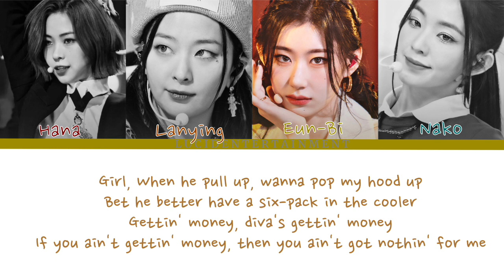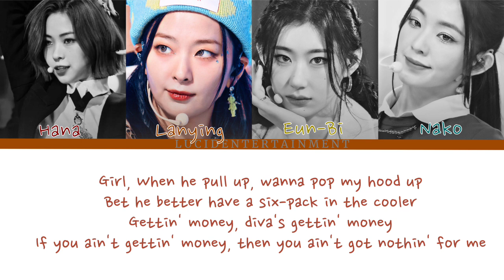CHECK.OUT DIVA Lyrics (CHECK.OUT 프리 마돈나) (Color Coded Lyrics)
All Rights Administered by MBCkpop.

• Artist :: CHECK.OUT (점검/チェックアウト/查看)
• Song :: DIVA
• Album: LE SAUVAGE
• Original Artist :: Itzy & (G)-Idle
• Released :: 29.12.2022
About Nako :
Full Name: Hanako Xie 🇹🇼
Stage Name: Nako
Age: 17
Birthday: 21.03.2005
Zodiac Sign: Aries
Birthplace: Taichung City, Taiwan
Socials: @foreve
Faceclaim: Irene
About Lan-Ying :
Full Name: Yang Lan-Ying 🇨🇳
Stage Name: Lan-Ying
Age: 20
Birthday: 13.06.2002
Zodiac Sign: Gemini
Birthplace: Wuhan, China
Socials: @foreve
Faceclaim: Seulgi
About Eun-Bi :
Full Name: Song Eun-Bi 🇰🇷
Stage Name: Eun-Bi
Age: 20
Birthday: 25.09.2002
Zodiac Sign: Libra
Birthplace: Daegu, South Korea
Socials: @foreve
Faceclaim: Chaeryeong
About Hana :
Full Name: Thanh Lam 🇻🇳
Stage Name: Hana
Age: 21
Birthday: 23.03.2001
Zodiac Sign: Aries
Birthplace: Da Nang, Vietnam
Socials: @foreve
Faceclaim: Ryujin